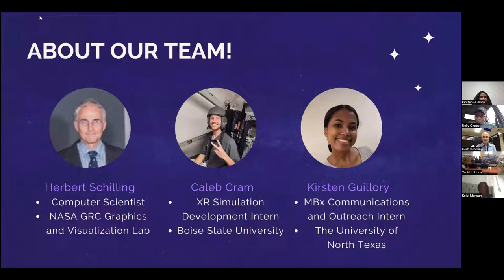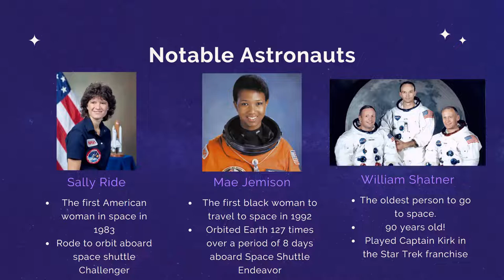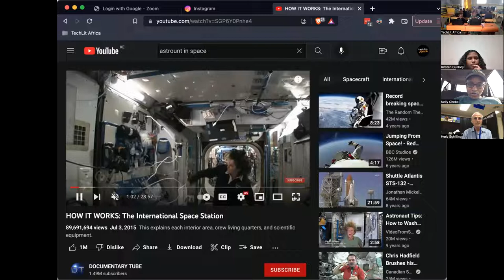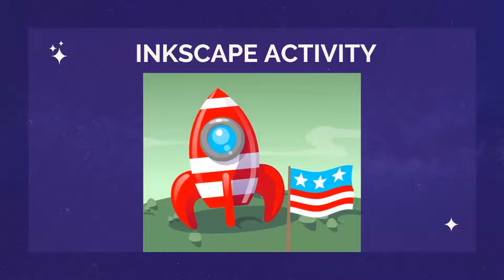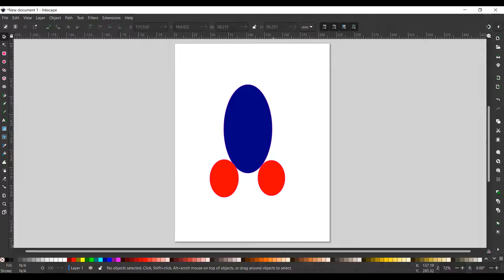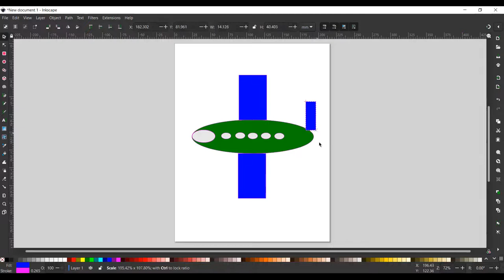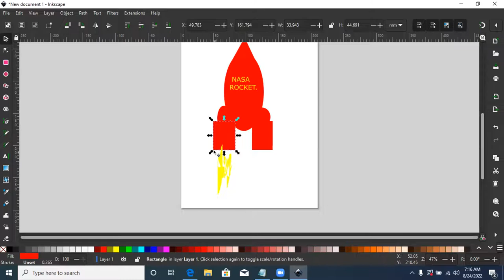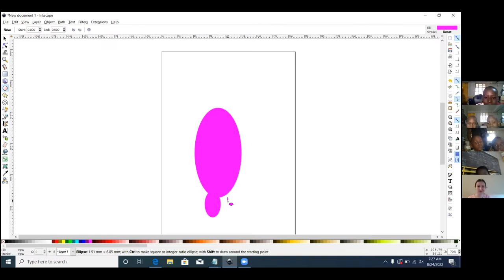TechLit Inkscape Activity with NASA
Each time, the students have asked their lead NASA intern if they have been to space. On our most recent, they covered what it takes to go to space, who has gone to space and how to go space.

Students had a lot of questions

Bowen asked Can a kid go to space?
Sammy asked Can you bring your own food to space?
Ogutu asked Is there internet in space?
Toto asked Is there light and darkness in space?